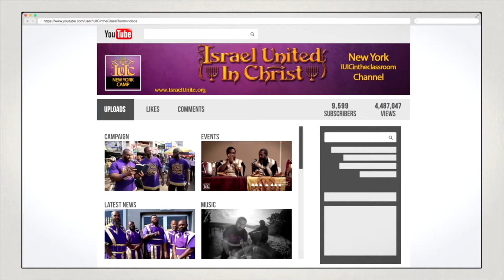The Israelites: I Thought I Was Supposed To Change After I Got Baptized !?